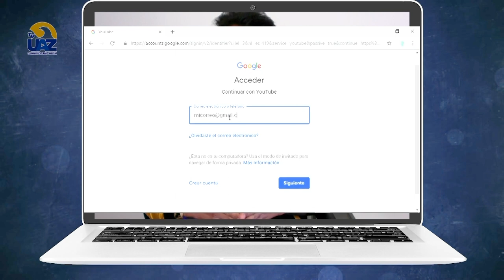▶️"Influencers" los nuevos "Rockstars"🎸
🖥 [Te invitamos a ver nuestro programa completo los sábados a las 15 hrs por Canal 24.1 Sizart y a seguirnos a través de nuestro canal de Youtube]▶️